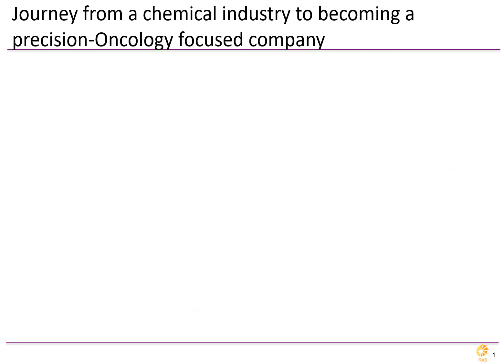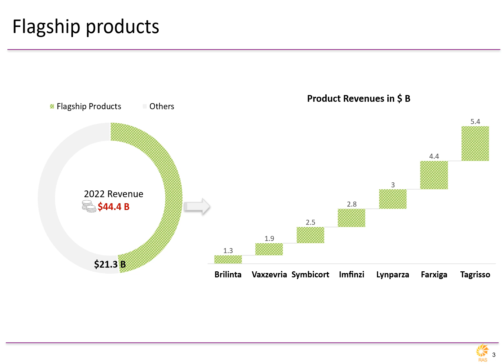Know your Company episode 5 - Let's talk about AstraZeneca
In the 5th episode of the KnowYourCompany series presented by RASLSS consulting, viewers will have the opportunity to explore the world of AstraZeneca. AZ is a global biopharmaceutical company with a focus on developing and delivering life-changing medicines to patients all over the world. The company was formed in 1999 through the merger of Astra AB and Zeneca Group PLC, and boasts a rich heritage in the healthcare industry that dates back over 100 years.
The video will provide intriguing insights into AstraZeneca's financial performance, innovative pipeline, goals, and more. Viewers will learn about the company's mission to improve patient health and well-being through innovative medicines, as well as their commitment to health sustainability and corporate social responsibility. Join us to discover the cutting-edge treatments that are transforming the lives of patients around the globe.